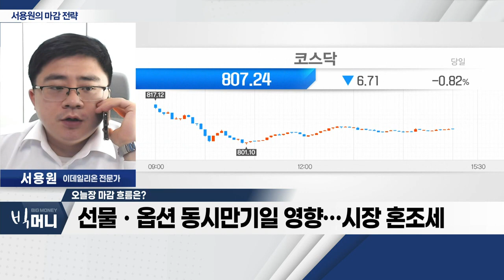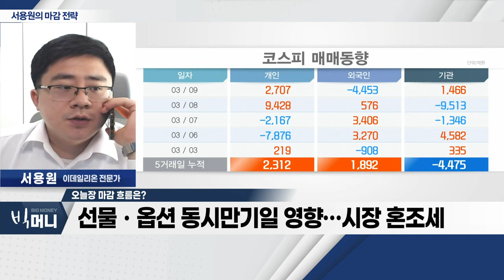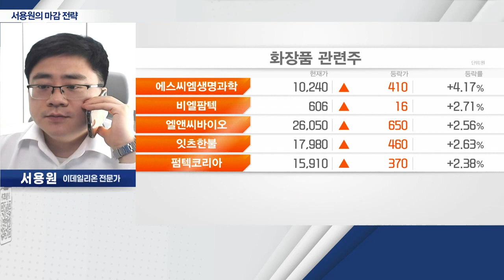선물ㆍ옵션 동시만기일 영향… 시장 혼조세_서용원 마감 전략 (20230309)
Q. 선물ㆍ옵션 동시만기일 영향… 시장 혼조세
Q. 코스닥, 2차전지 차익실현… 800P 지지 여부 체크
Q. 정부, 마스크 전면 해제 기대감… 화장품주 관심